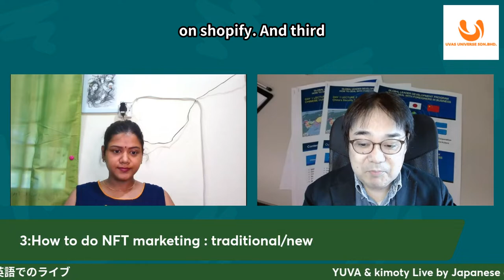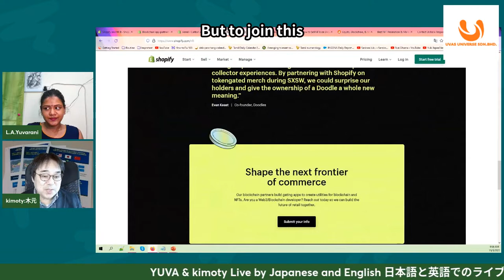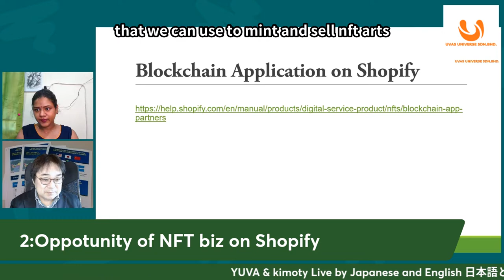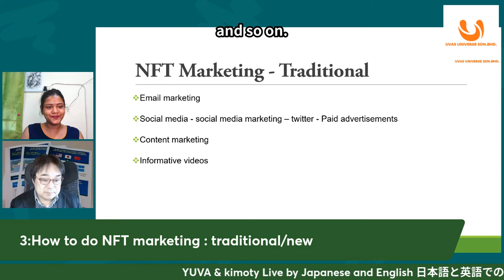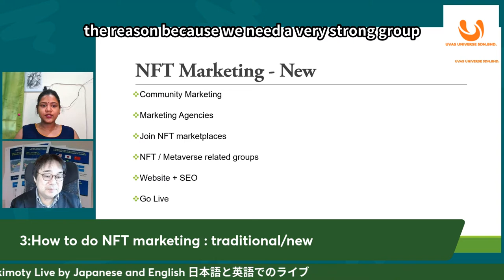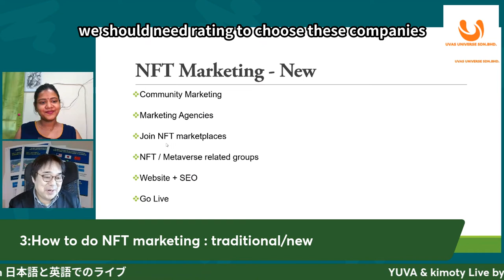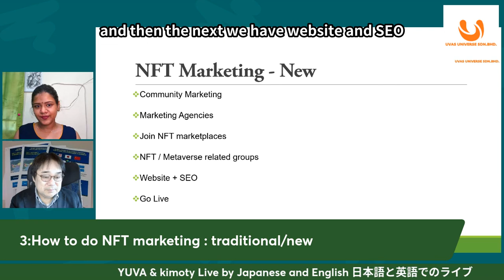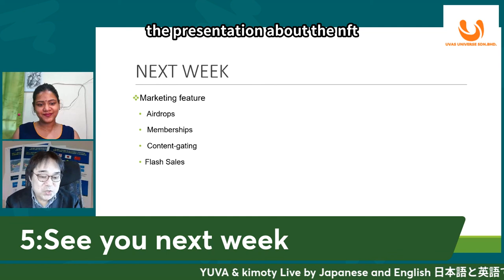NFT Marketing strategies and Shopify's NFT applications - Eng Subtitle added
15th May 2022 Go Live
Topic: NFT Marketing strategies and Shopify's NFT applications - Eng Subtitle added
This video describes about what are the NFT applications are available on Shopify and NFT arts Marketing startegies.
There are several marketing strategies we can use to promote our digital arts. Traditional and New methods.
In addition, have shown: Spotify platform which has many NFT applications to create and sell NFT digital arts.
Also added info about Shopify's Beta program.

Uvas Universe FB: @uvas.uniiverse

This live is provided in both Japanese and English.